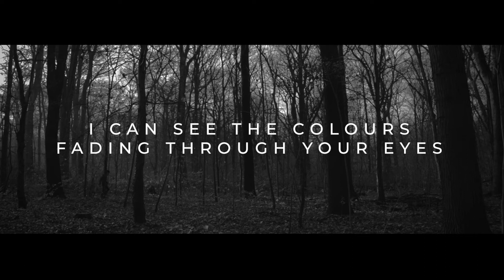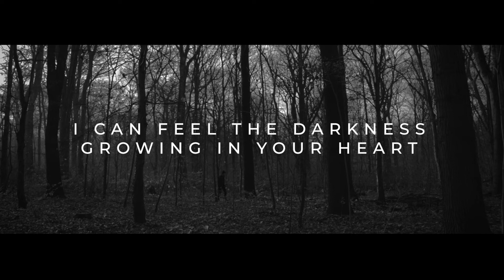Komodo Fox - Change (Official Lyric Video)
Filmed by KOMODO FOX
Edited by CALLUM STAMP

Lyrics & music by KOMODO FOX
Mixed & mastered by CHRIZ FALK @ GREATEST KIDZ BERLIN
Drums recorded by SEBASTIAN BRAUNREUTHER @ MIXBERLIN
Vocals recorded @ MIXBERLIN

CHANGE

Can you see the changes coming?
All the roads are twisted, torrid
and you can’t escape
But you’ll find your way

Scream out loud
And face the pain

I can see the colours fading through your eyes
I can feel the darkness growing in your heart

Can you see the tide is turning?
Find your strength, embrace the struggling
You can’t escape